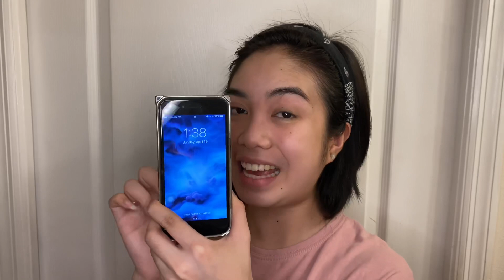VLOG# 1 10 minutes make up challenge. Fail?🤔